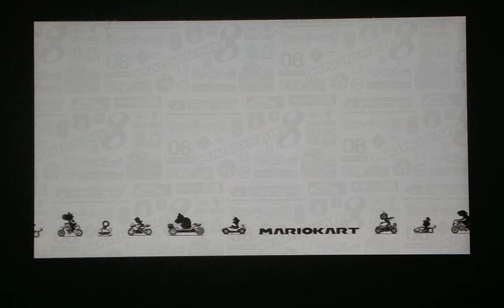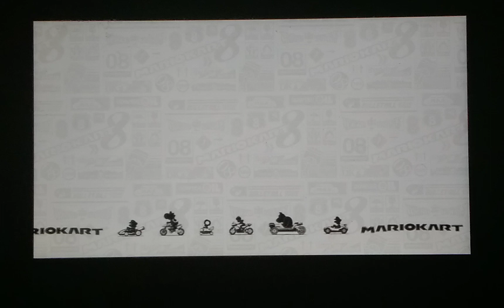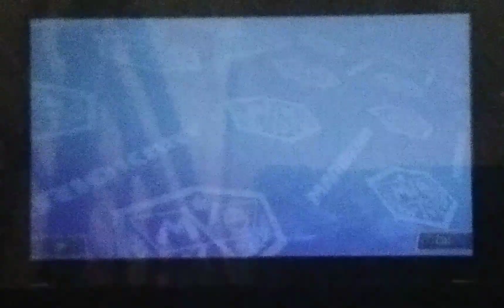Mario Kart 8 Deluxe ,Runner Cup